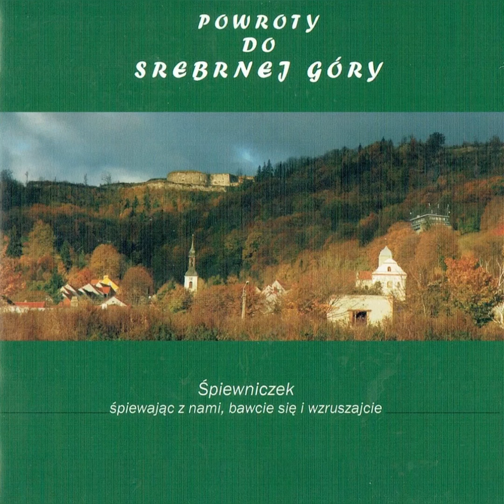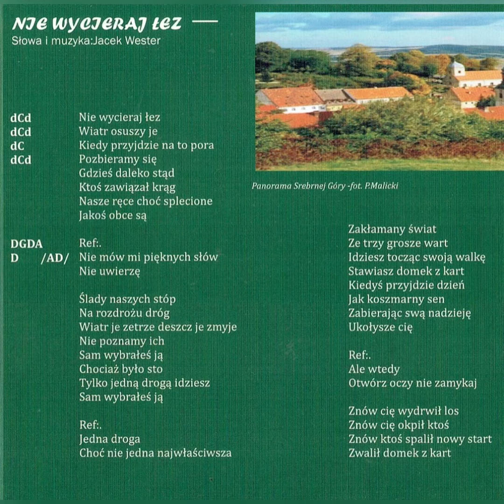Nie wycieraj łez - Powroty do Srebrnej Góry